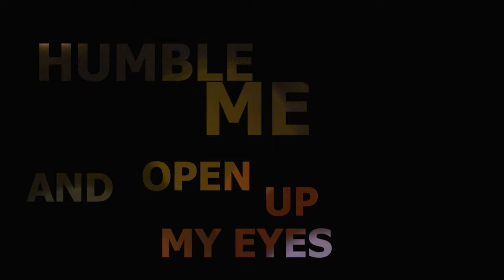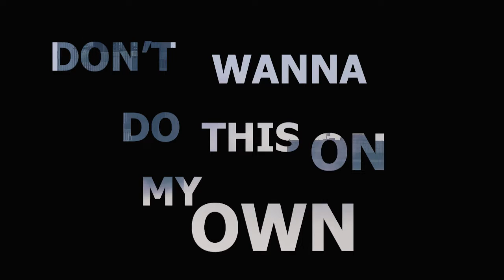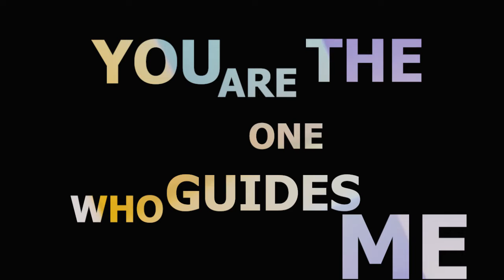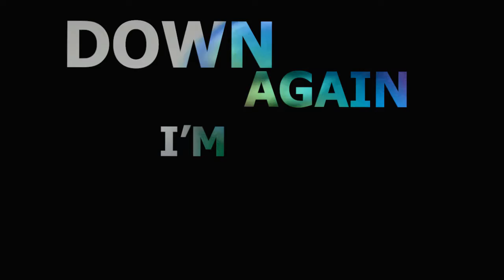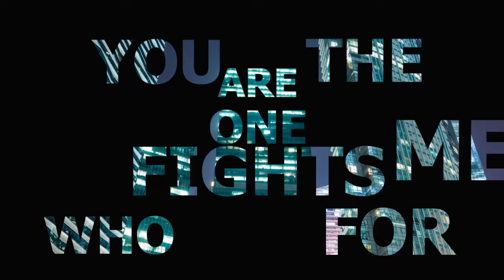Liberaxe ft ShyEden - Lost (Lyric Video)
Lost is a song done by Liberaxe (Producer/songwriter) and  ShyEden (Singer/songwriter). The song talks about a person being lost and looking for direction. We hope this song brightens your soul. Enjoy:)

Connect with Liberaxe

Connect With ShyEden

Credits:

Song written & Performed by ShyEden

Produced By Liberaxe

Mixed and mastered by Boy Tricky

Lyric video by Liberaxe